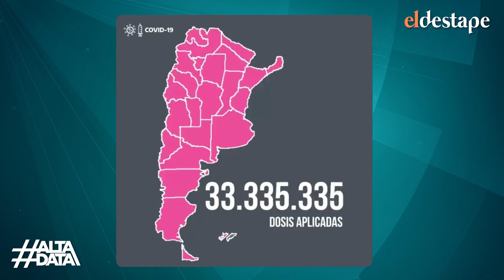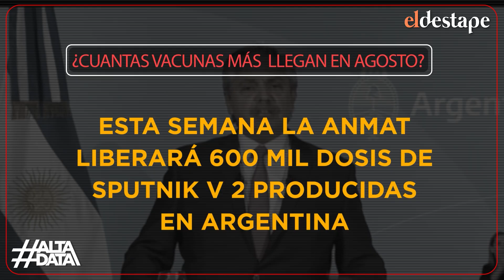Coronavirus en Argentina: casi 40 millones de vacunas aplicadas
Lo confirmó la ministra de Salud nacional, Carla Vizzotti